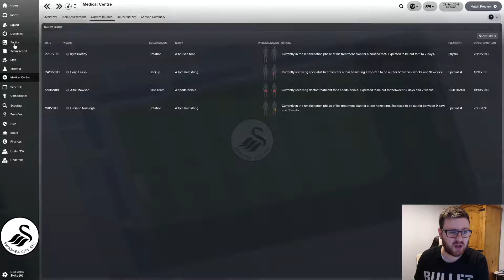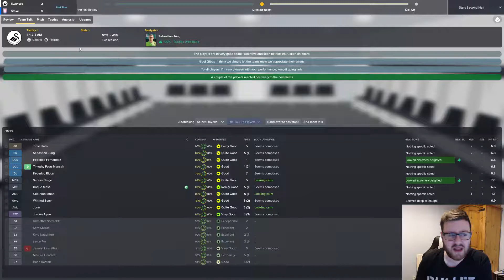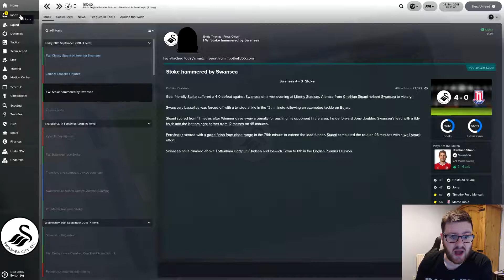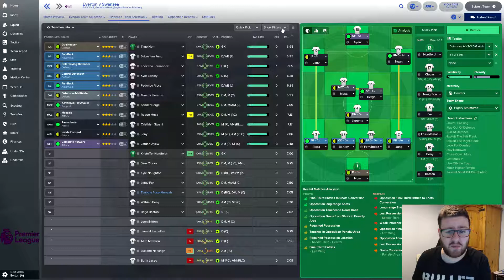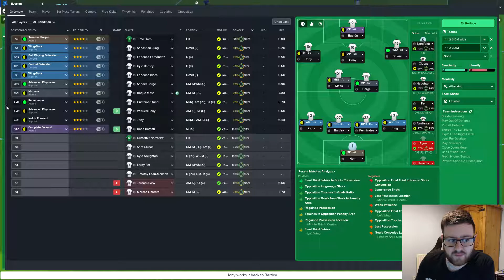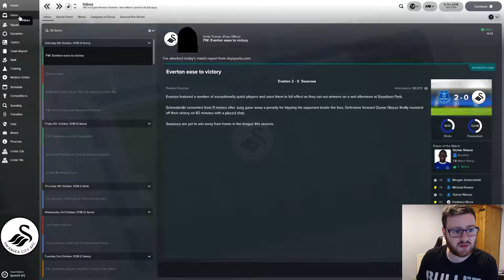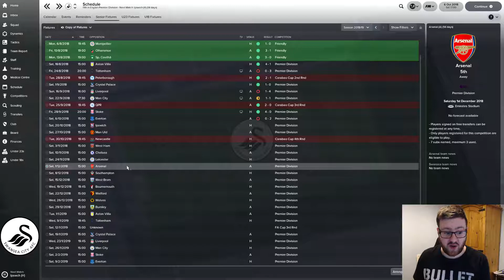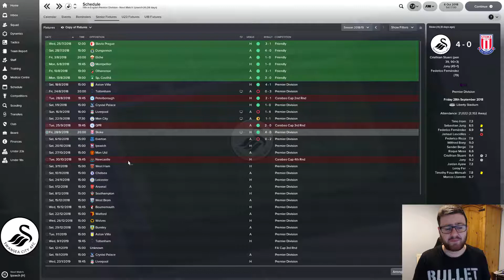FM18 - Saving Swans (Swansea City) | S2 E12 | STOKE & EVERTON | Football Manager 2018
Welcome to my Saving Swans series for Football Manager 2018.  The goal is in the name, we are going to save Swansea City.  We will be following Swansea City starting at the bottom of the table on 20th December 2017 and aim to turn the clubs fortunes around, save Swansea from Relegation and build for the future!

Today we are playing teams above us in the table - Stoke City at home and Everton away!  Stoke are high-flying in 3rd place in the early stages of the season and have found some good form.  Can the Swans break Stokes run, or will the Jack Army be the next team to fall to the mighty Potters?

We follow that up with an away game at Everton.  Everton are a strong team in the Premier League but can Swans pull off an upset?